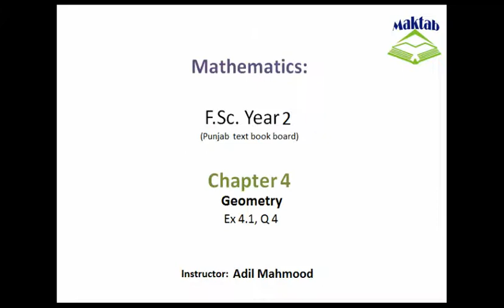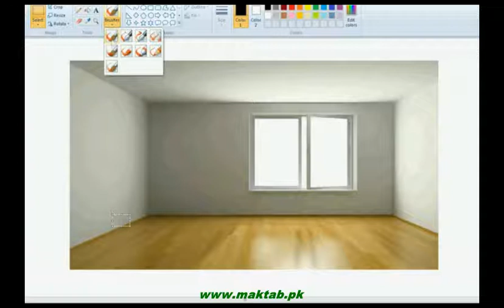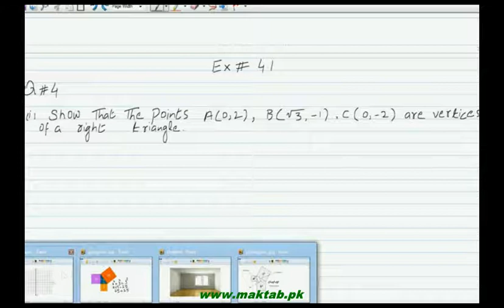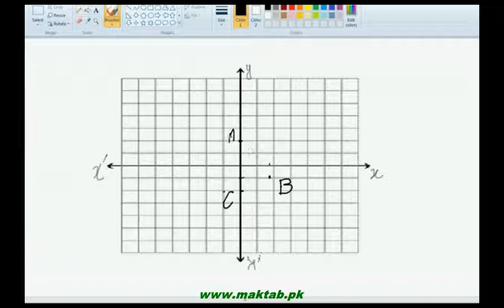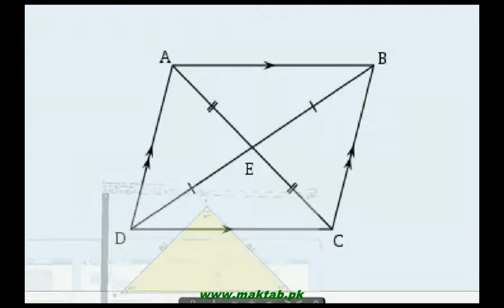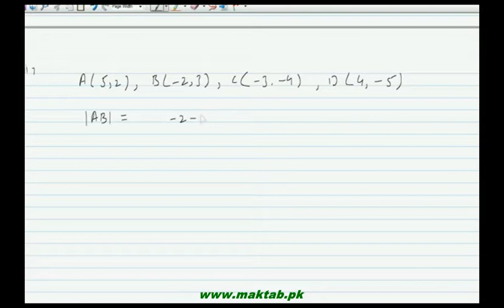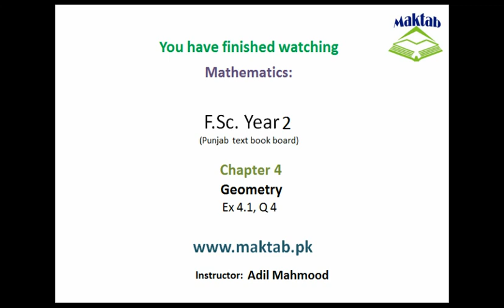FSc Math Book2, Ex 4 1, LEC 3; Q 4